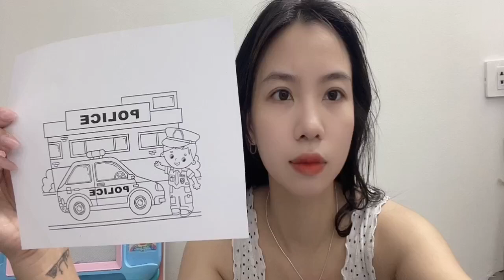Các bạn hãy cùng mình tô màu cho bức tranh về chú cảnh sát và chiếc xe cảnh sát